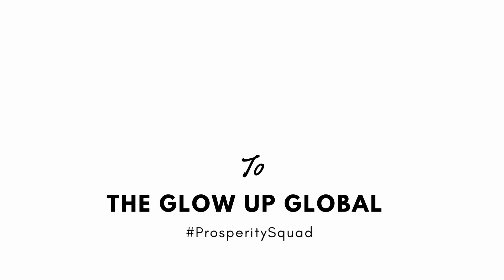How Many Inches? | Stiletto Platform Heels | Fashion | The Glow Up Global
Welcome to The Glow Up Global  - ProsperitySquad™
Join us on the road to 1K 🙂